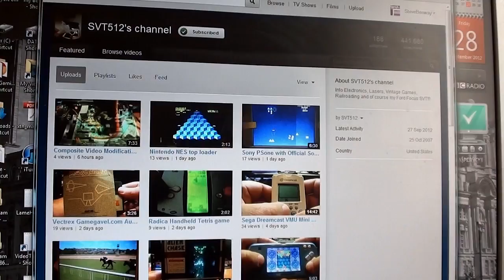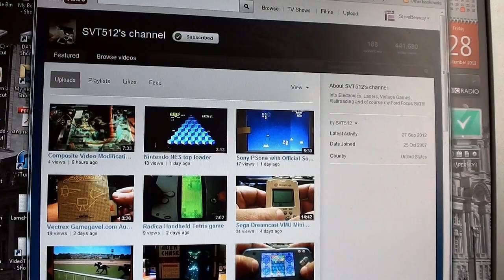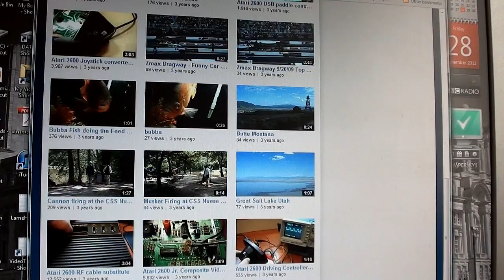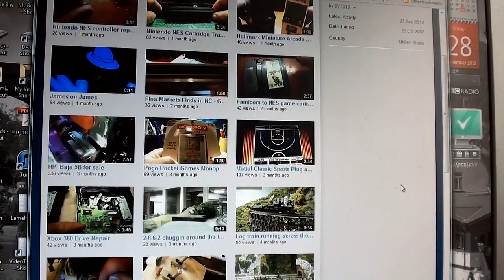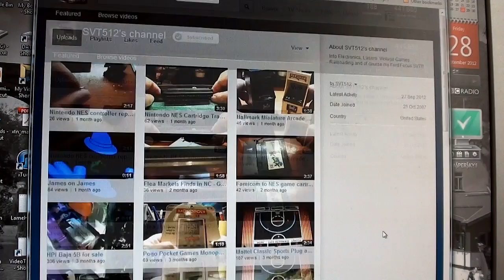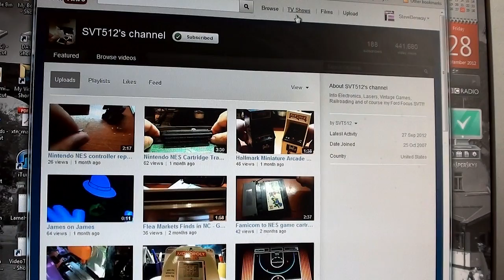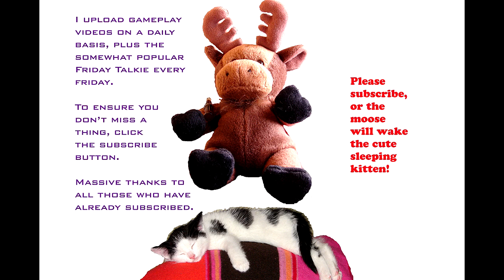Friday Talkie: Game Boy Advance ... and stuff.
I indirectly respond (kind of) to "what game would you rescue from a fire?" and "show us your compilations" tags.

Next I talk a bit about disliking really popular games, and liking really crappy ones, and slightly, almost, kind of invite video responses.